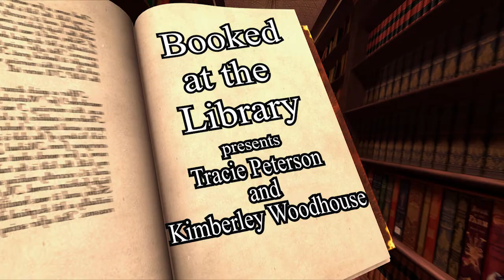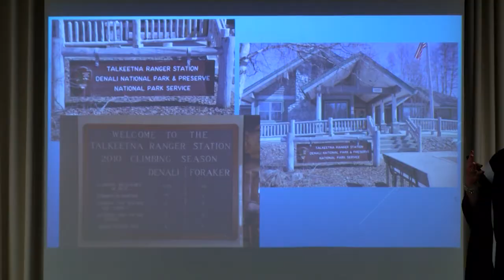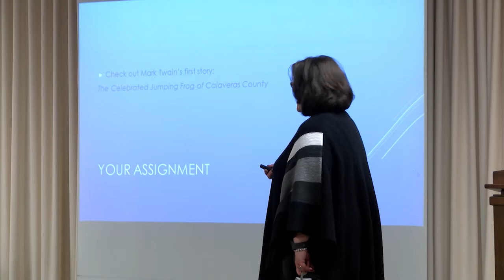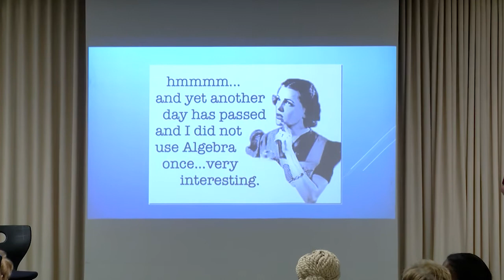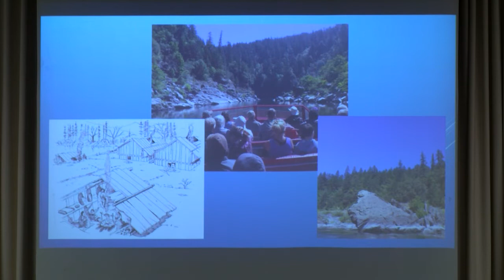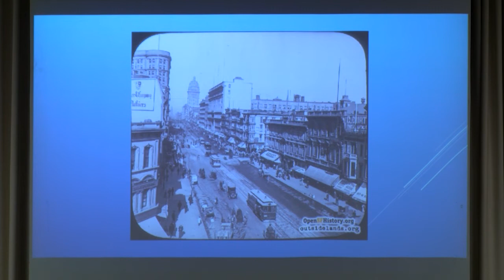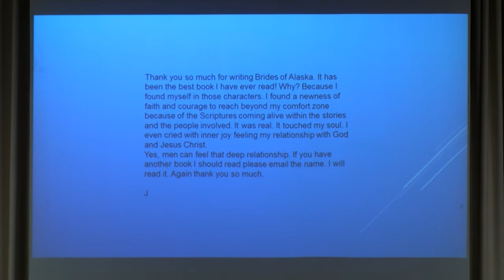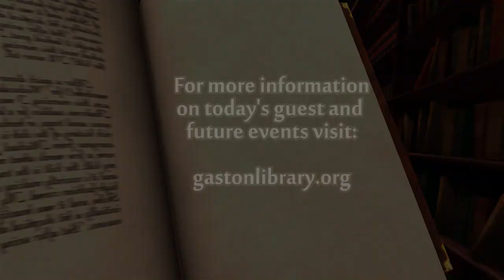Booked at the Library Tracie Peterson and Kimberley Woodhouse Jan 25 2018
Booked at the Library presents Tracie Peterson and Kimberley Woodhouse Jan 25, 2018